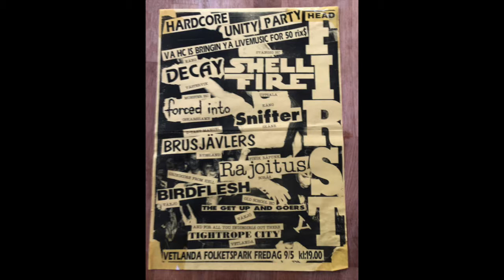Get Up & Go'ers @ Parken, Vetlanda -97